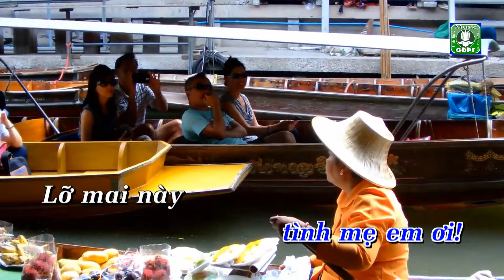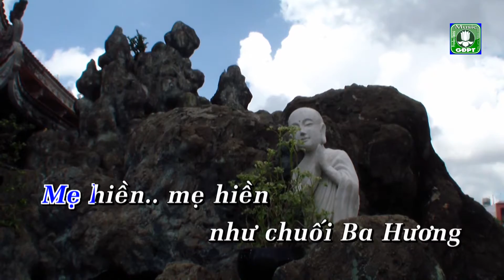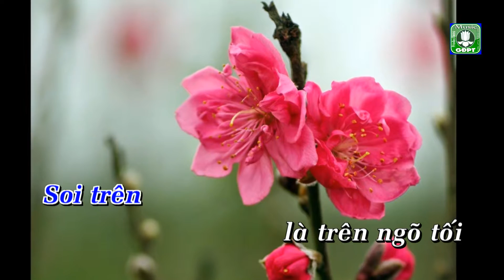Mẹ hiền - Mai Thảo - Karaoke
Nhạc phẩm MẸ HIỀN - Đức Quảng 1989 - Ca sĩ Mai Thảo - Bản thu âm do cố nhạc sĩ Tâm Hòa Ngô Mạnh Thu thực hiện cho GĐPT Giác Hạnh